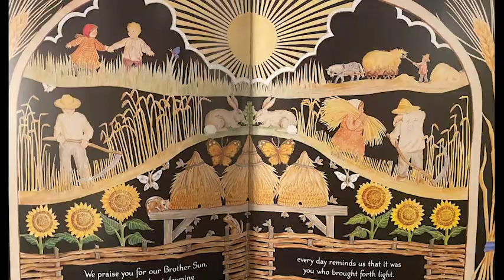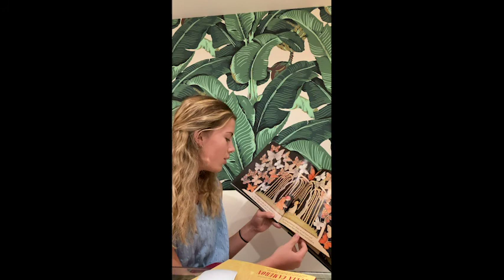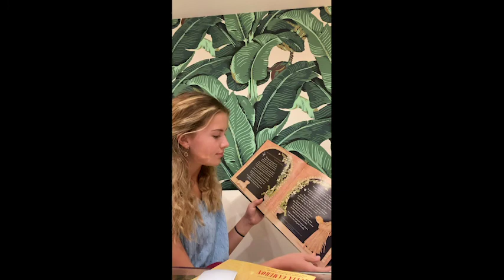Godly Play - October 4, 2020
St. Francis of Assisi